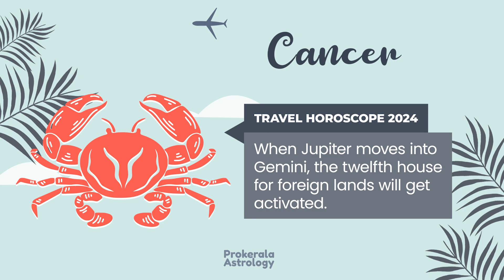Cancer Travel Horoscope 2024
Travel Horoscope for the year 2024 for Cancer Zodiac Sign